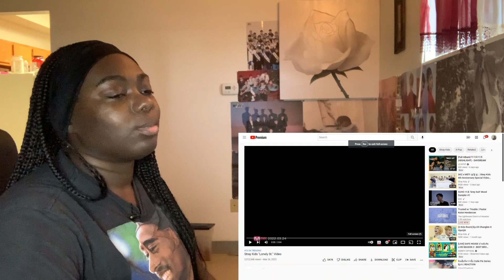Stray Kids "Lonely St." Video||REACTION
OMG This was a movie!